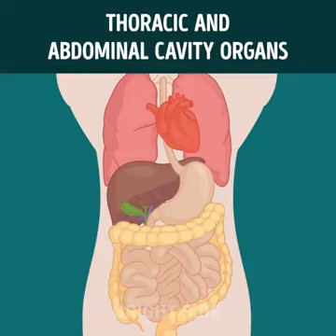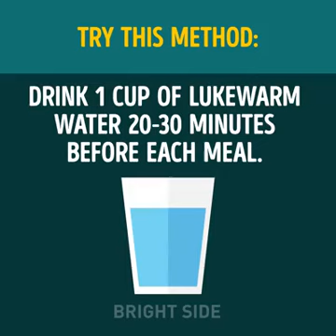Gym: kyphosis- how to correct hunch back without surgery